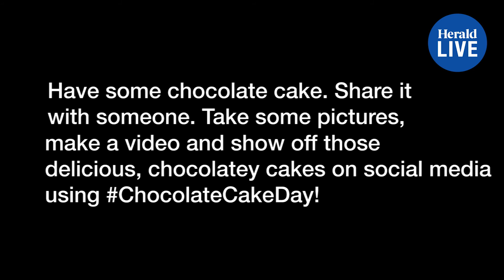Satisfy your sweet tooth on Chocolate Cake Day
Take a break from your New Year’s resolution to live healthily and lose weight, and instead indulge while celebrating Chocolate Cake Day.